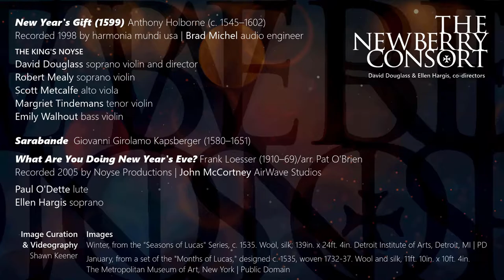"A New Year's Gift" from the Newberry Consort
We hope you enjoy the final installment of the Newberry Consort's Winter Festival of free early music releases from the Consort's archives. This week's installment features a bouquet of three excerpts perfect for ringing in 2021! Happy New Year from the Newberry Consort!

00:10 "A New Year's Gift" - Anthony Holborne (c. 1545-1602) Recorded 1998 by harmonia mundi usa | Brad Michel, audio engineer
Featuring: The King's Noyse -
David Douglass, soprano violin and director
Robert Mealy, soprano violin
Scott Metcalfe, alto viola
Margriet Tindemans, tenor violin
Emily Walhout, bass violin

01:09 "Sarabande" - Giovanni Girolamo Kapsberger (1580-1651)

04:36 "What Are You Doing New Year's Eve?" - Frank Loesser (1910-69) arr. Pat O'Brian, recorded 2005 by Noyse Productions | John McCortney, AirWave Studios
Featuring: Paul O'Dette, lute and Ellen Hargis, soprano

Shawn Keener, image curation & videography